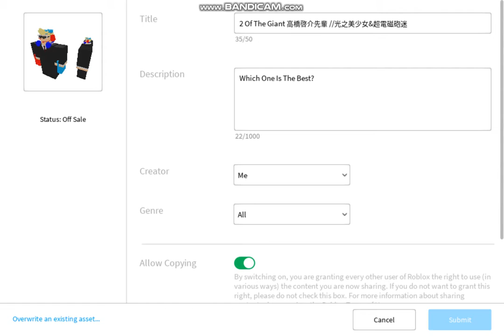ROBLOX DISCONTINUED PUBLISHING MODELS!!!!!!!!!!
I Really Have No Choice But To Make This During My Hiatus! It's All Because Of Roblox Being Drunk Again! Now I Have To Overwrite One Of My Models All Thanks To Roblox